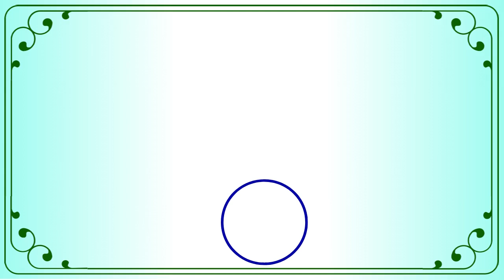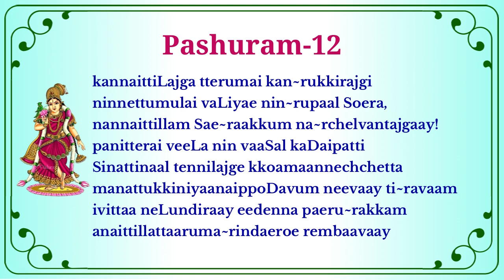Know it in 2 Minutes-Thiruppavai Pashuram-12 in English